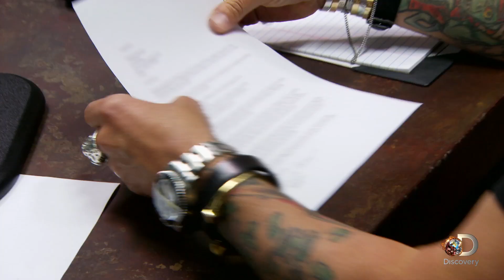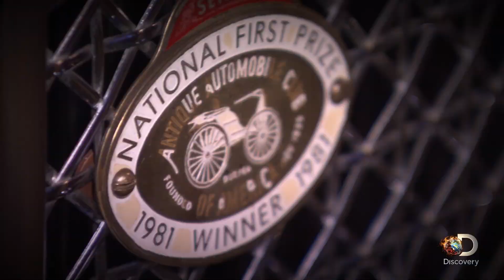Monkeys Invited to Pebble Beach Concours d'Elegance | Fast N' Loud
Richard's beautiful Packard 645 has earned Gas Monkey Garage an invitation to the Pebble Beach Concours d'Elegance.

Catch FAST N' LOUD Mondays 9/8c on Discovery!

Catch all new episodes of FAST N' LOUD Mondays at 9/8c on Discovery: